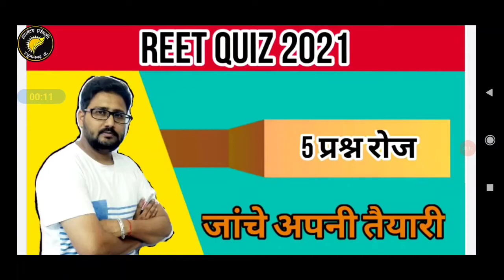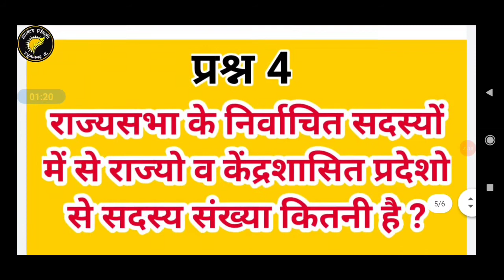Reet 2021 (5 प्रश्न रोज )# राज्यसभा# जांचे अपनी तैयारी